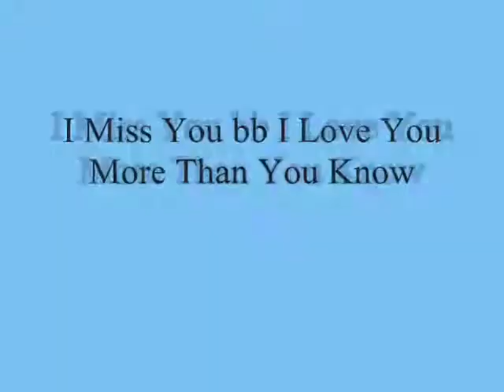I Miss You bb I Love You More Than You Know ,